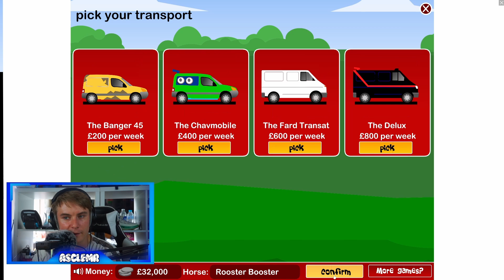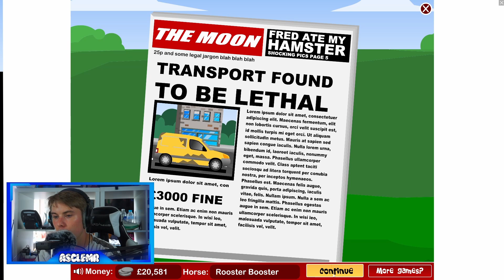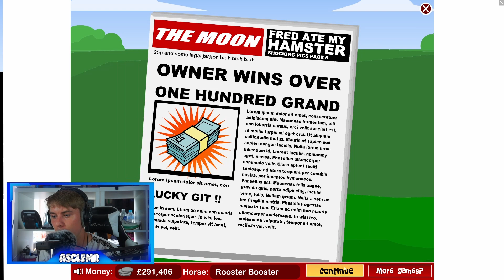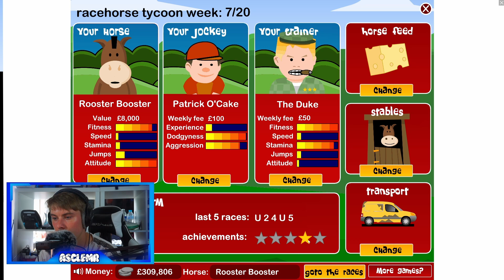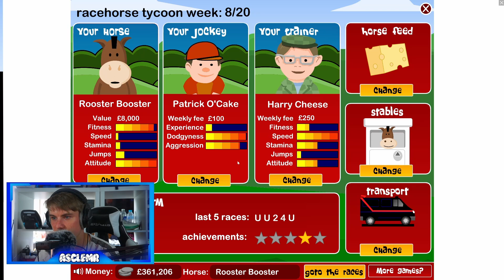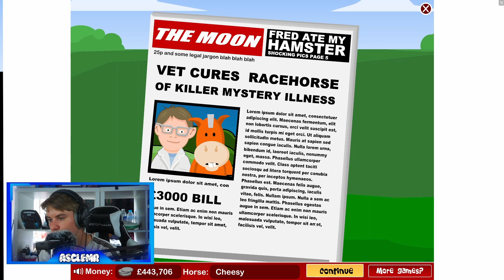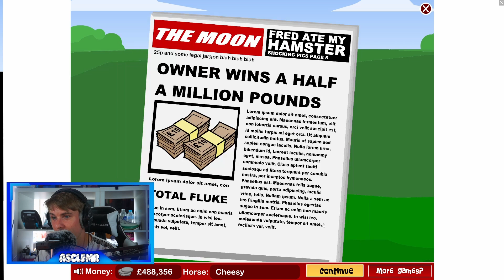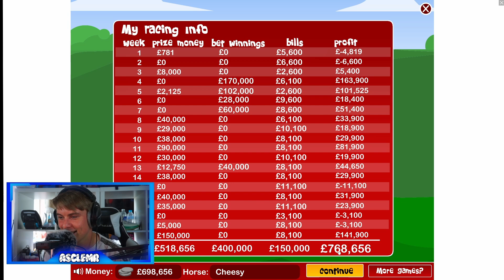ASMR - RaceHorse Tycoon Episode 3 | We've Won It All!!